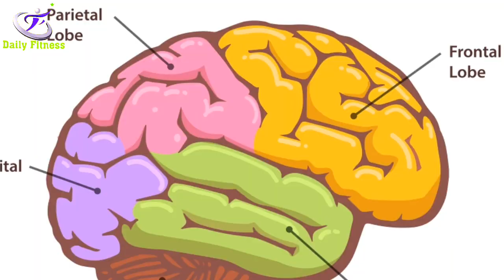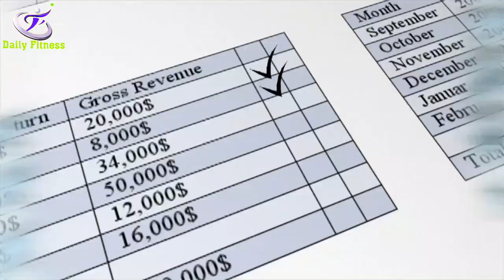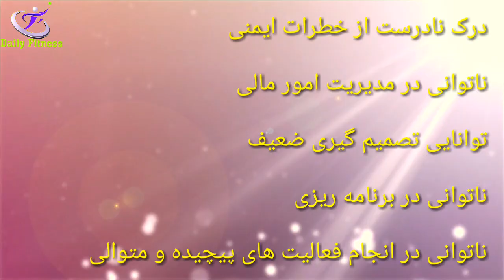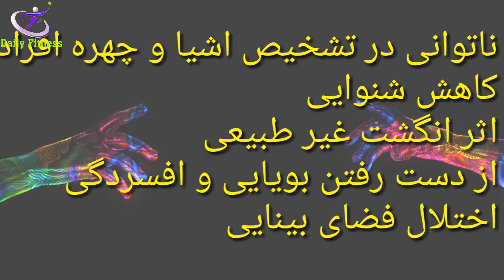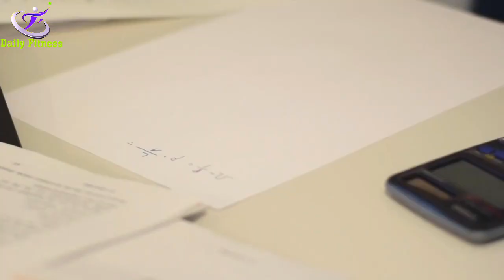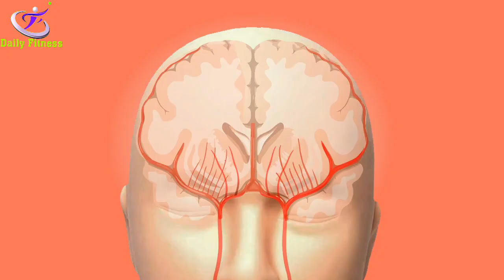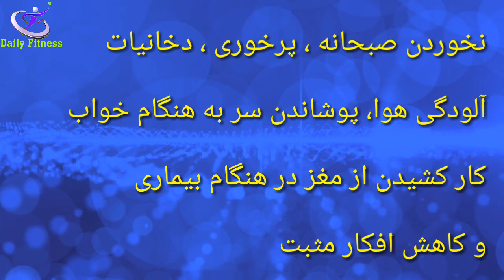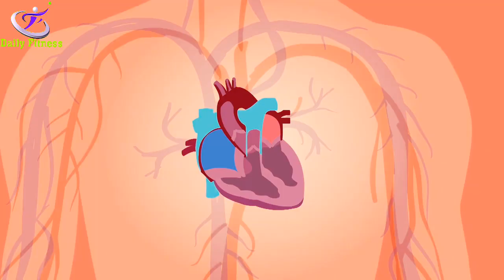برترین راه های پیشگیری از آلزایمر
Top Ways to Prevent Alzheimer's

مطلب امروز را اختصاص داده ایم به برترین راه های پیشگیری از آلزایمر.

در کلیپ با ما همراه باشید  تا برترین راه های پیشگیری از آلزایمر رو با هم مرور کنیم.